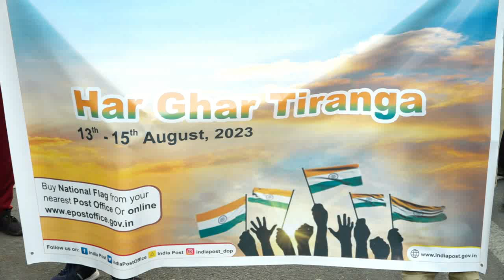విజయవాడ లో తపాలాశాఖ ఉద్యోగులు హర్ ఘర్ తిరంగా ర్యాలీ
ఇంటింటా మువ్వన్నెల జెండా ఎగరాలన్నారు జిల్లా కలెక్టర్ పీఎస్ గిరీష.75 ఏళ్ల స్వాతంత్ర దినోత్సవం పురస్కరించుకుని ఆజాదీకా అమృత్ మహోత్సవం లో బాగంగా విజయవాడ లో హర్ ఘర్ తిరంగా వేడుకులు ఘనంగా ప్రారంభమయ్యాయి
 విజయవాడ కలేస్వరమర్కేట్ వద్ద తపాలాశాఖ  ఉద్యోగులు  ర్యాలీని చేపట్టారు  .100 అడుగుల జాతీయ జెండాను  చేతబట్టి హర్ ఘర్ తిరంగా అంటూ నినాదాలు చేశారు.